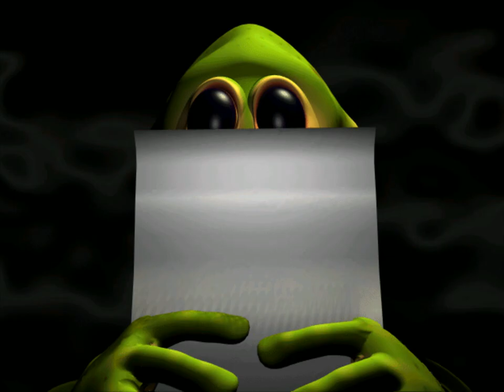Let's Play: The Feeble Files (Part 2)